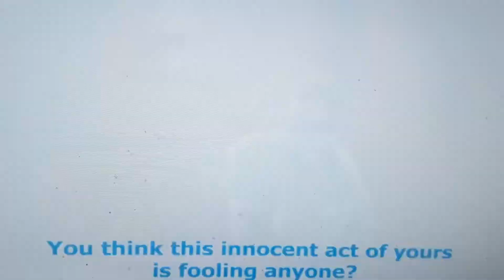SRV: The Bubble Guppies Defeats Emperor Zurg, Danno Wolfe, and Bradley Uppercrust lll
Here's my:
- 3rd Emperor Zurg
- 5th Danno Wolfe
- And 7th Bradley Uppercrust lll Video.

In Honor of "Baymax! (2022)", Released On Disney+.